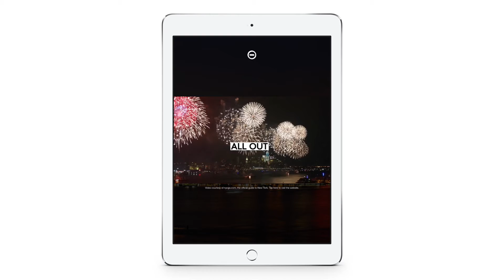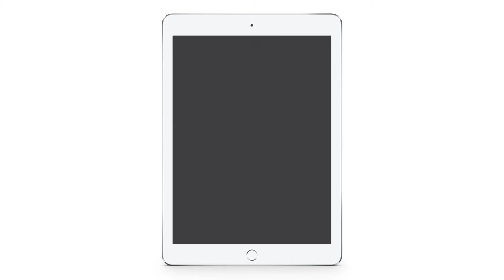Unlike any other wedding magazine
Discover the UK's only fully interactive wedding magazine designed exclusively for your iPad, iPhone or Android smartphone/tablet. Immerse yourself with 360-degree wedding dresses, video venue tours, tap to buy items and so much more.

First issue is free for new readers. Download to your device now!